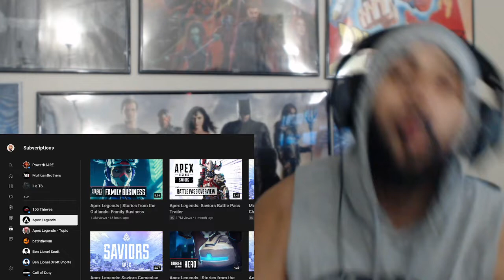Apex Legends | Stories from the Outlands: Family Business REACTION!!!!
Or Post it in the comments section or you can click on the "About" tab on my channel page and then click "Send Message"